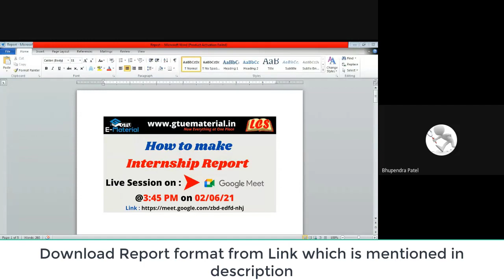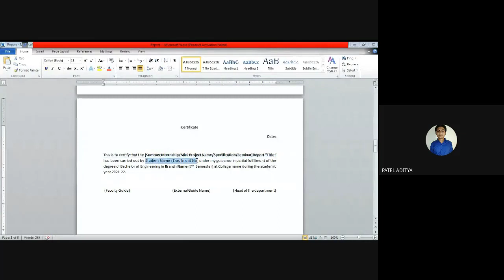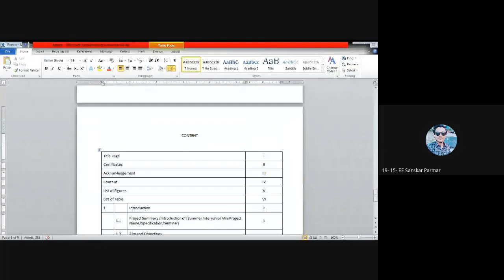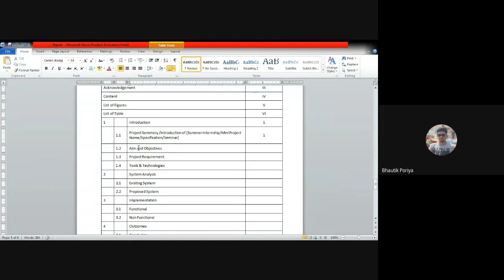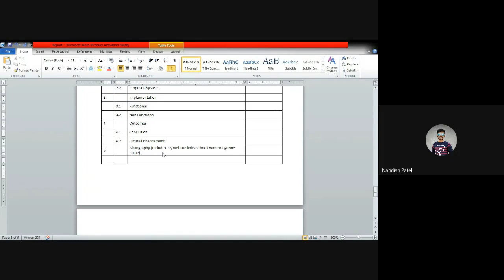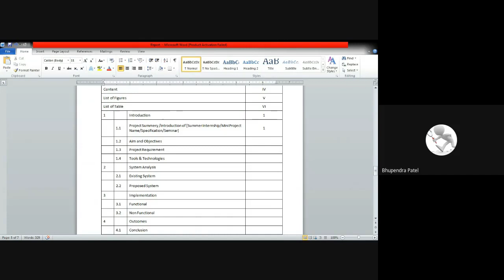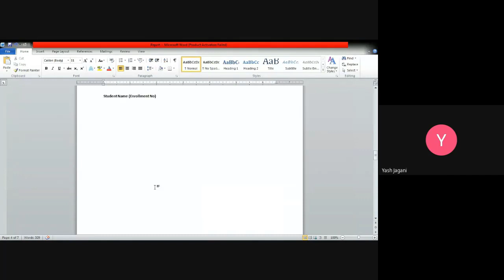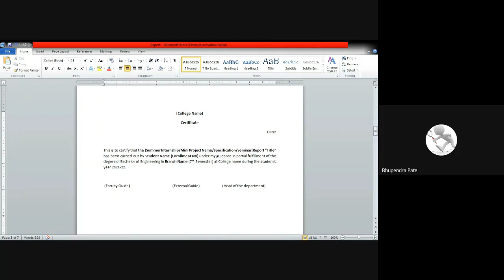How to prepare summer internship Report | Live session | GTU Internship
Basically i am focus on the current trends in computer era. Related to that i am making video and aware to people
about different domain like, database, web data Management, Operating system,computer network and programming subject like
C, C++, JAVA, Python, HTML, css and many more.